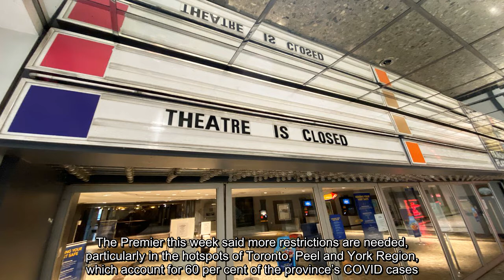✅ Ontario to issue new four-week stay-at-home order beginning Thursday, sources say